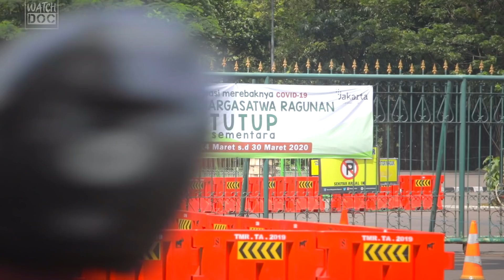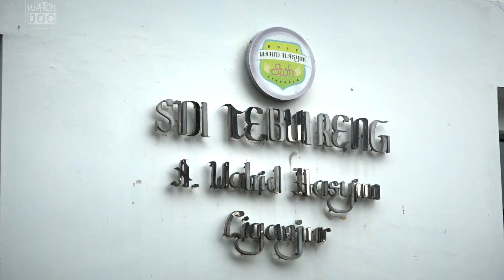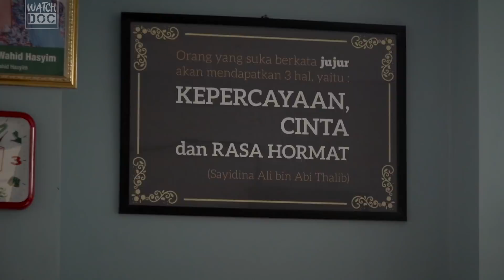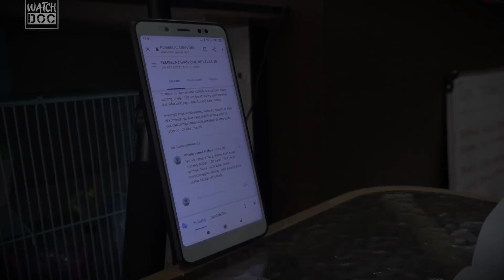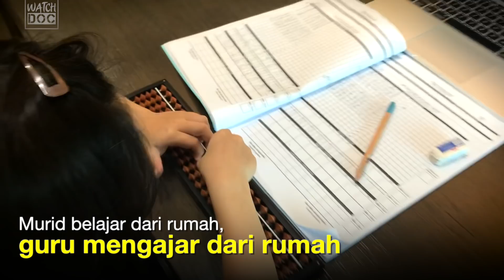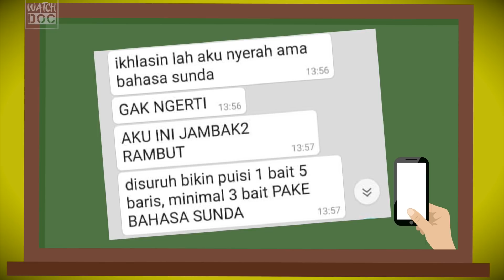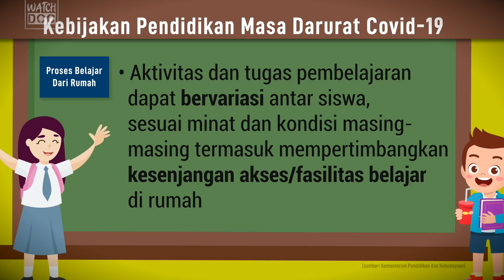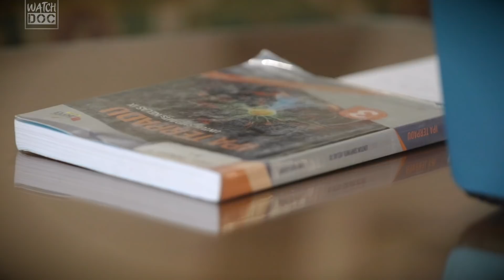SEKOLAH DI RUMAH